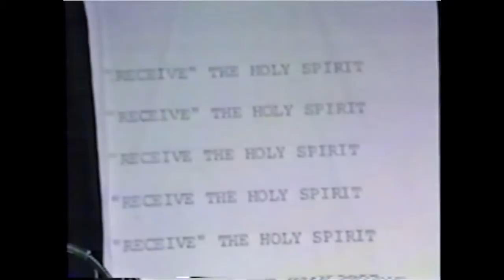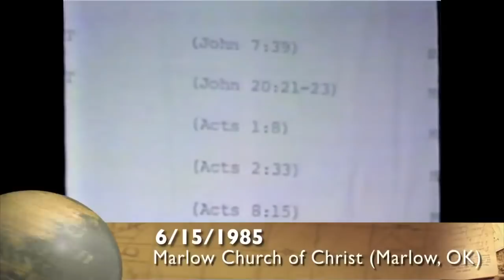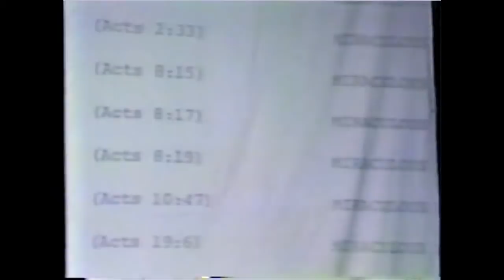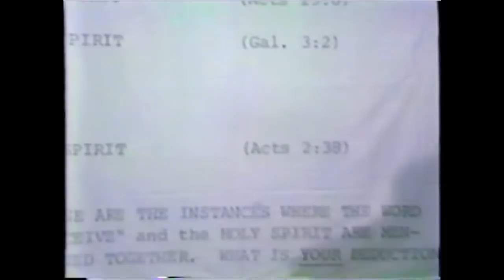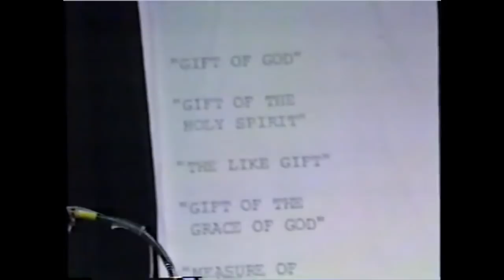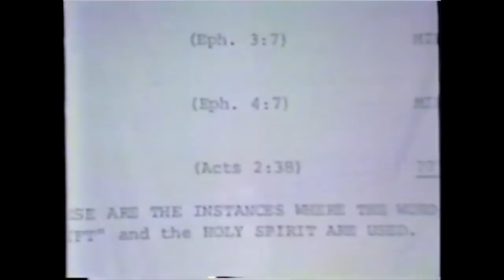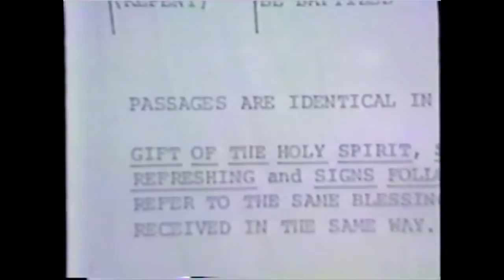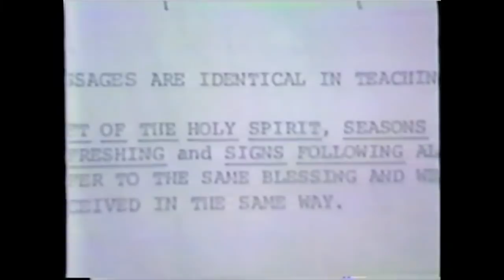Guy Woods - Debate on Indwelling of the Spirit - Pt5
Guy Woods defends the denial of a literal "Indwelling of the Holy Spirit" in a debate with Given O. Blakely on 6/15/1985 at the Marlow Church of Christ.

This is part 2 of his defense